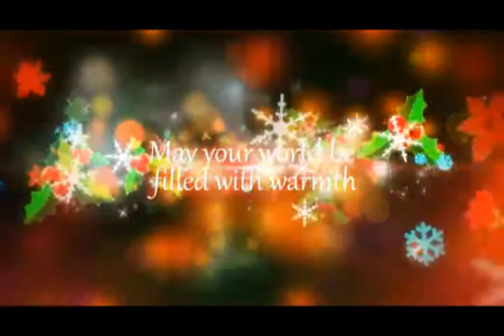Nauluvatu Methodist Circuit Choir Sings Christmas Carols #8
Recorded at Ratu Sukuna Park on 3/12/14